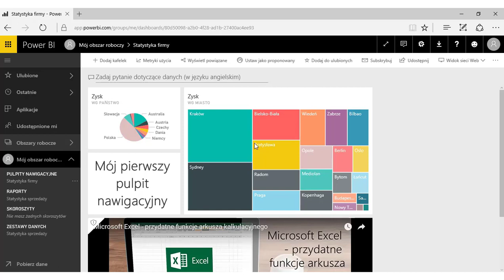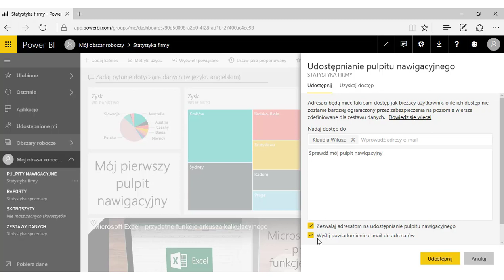Power BI - Udostępnianie dashboardu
Sprawdź, jak w prosty sposób możesz udostępnić pulpit nawigacyjny innym, korzystając z funkcji oferowanej przez aplikację Power BI - Udostępnianie dashboardu...

Jak Power BI może pomóc Ci w podejmowaniu lepszych decyzji biznesowych?